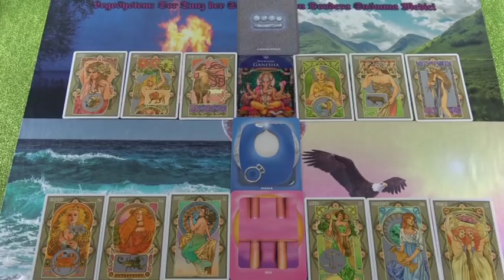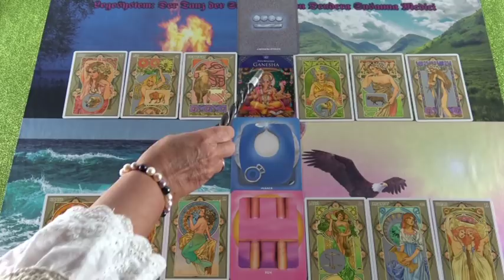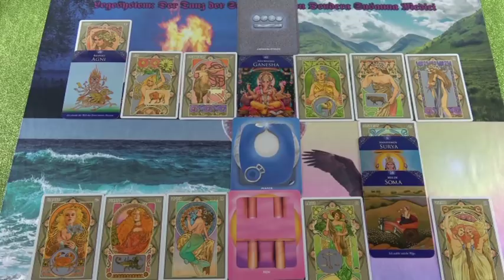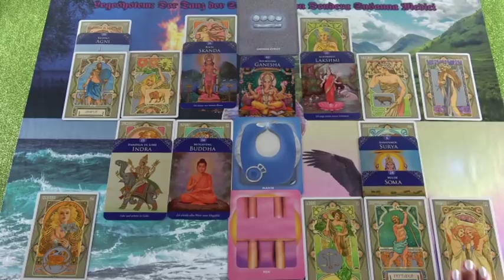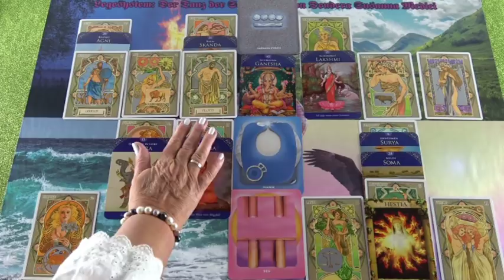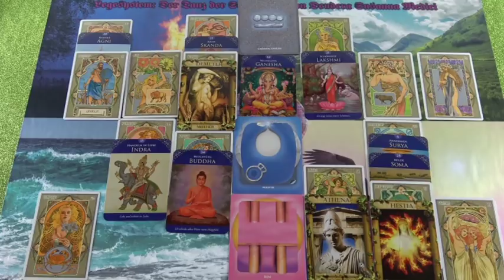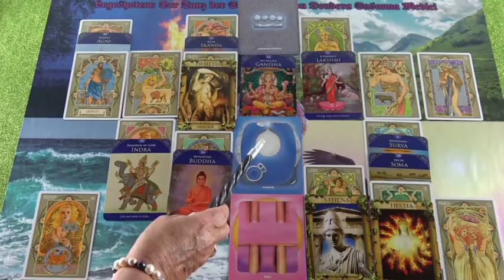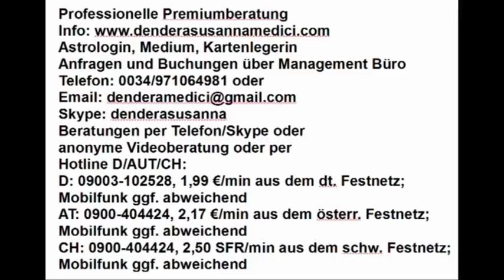Reinigungsprozeß 07.03.2019 Vedisches Tageshoroskop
Hotline:
Meine 5 Kanäle:
Venezianisches Liebesorakel
Orientalisches Liebesorakel
Meisterin des Kartenlegens
Engel Liebesorakel
Fernöstliches Liebesorakel
Bild: shutterstock/AlenD